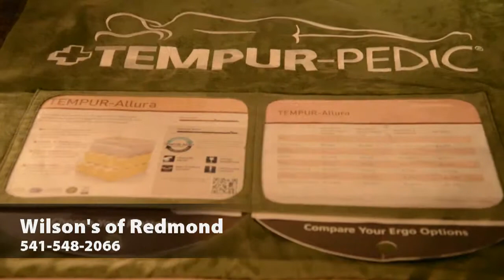Wilson's Of Redmond